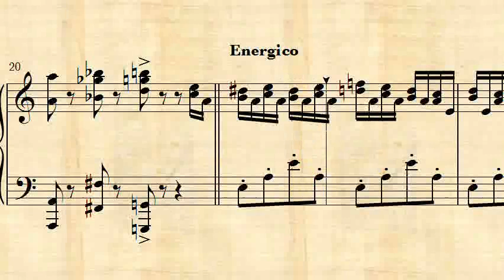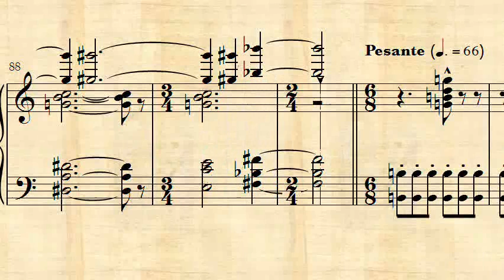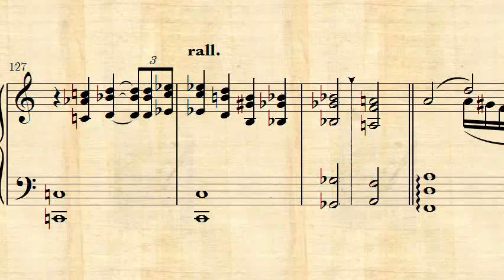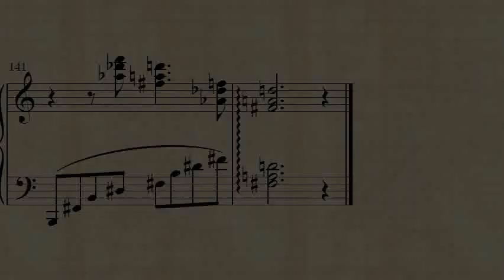Escape from Venice - Indiana Jones and the Last Crusade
Piano arrangement of the original track.